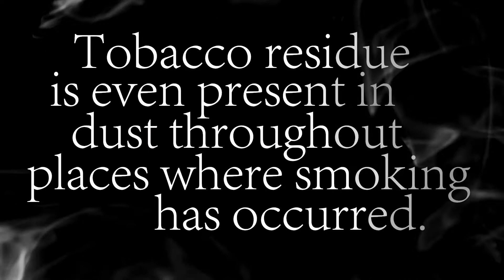3rd Hand Smoke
Second hand smoke is not the only danger to non-smokers. Learn about the risks of third hand smoke.